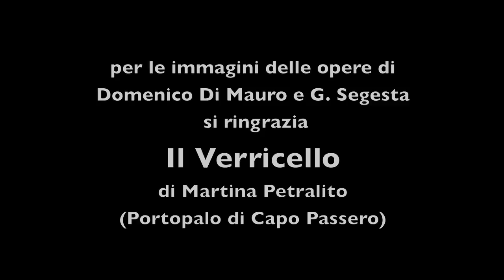Sicilia mia - Etta Scollo - Ibn Hamdis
Sicilia mia. Una poesia di Ibn Hamdis. Versione di Toti Scialoja.
Voce e musica di Etta Scollo. Foto di Nino Campisi.

Da "IL FIORE SPLENDENTE". Progetto poetico / musicale di Etta Scollo da "Poeti arabi di Sicilia" (a cura di Francesca Maria Corrao).
Circolo dei Lettori di Torino, 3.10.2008.

Video di Nino Campisi.
Foto: Cava grande del Cassibile - Avola - Chiusa di Carlo - Mare vecchio.
Per le immagini delle opere di Domenico Di Mauro e G. Segesta si ringrazia
Il Verricello di Martina Petralito (Portopalo di Capo Passero).